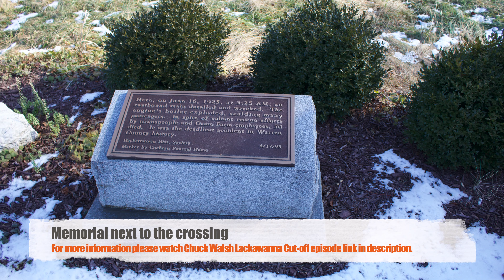⁴ᴷ Operation Toy Train 2019 Over The DD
On Saturday, December 7th, 2019 Was the Operation Toy Train for the Toys For Tots Organization.  This train today traveled over the Dover & Delaware River Railroad's Washing Secondary "Lackawanna Old Road" today for the first time ever.  At this time last year, NS still had control over the secondary and this train ran a much smaller route over different lines.  I would like to thank my dad for doing the driving was able to get to some cool and unique locations.

In the video at 11:58 I was filming at the site of the 1925 Rockport Wreck